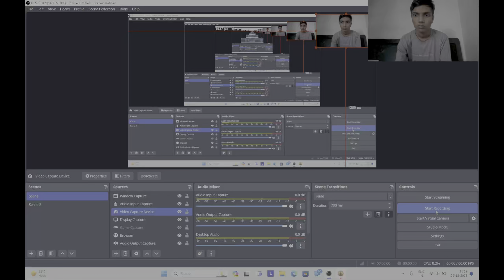CAN I ESCAPE THIS WORLD BIOSHOCK REMASTER GAMEPLAY #2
About : The Lizefy is a YouTube Channel, where you will find gaming videos in Hindi, I hope this video was Useful and you liked it, if you did press the thumbs up button.